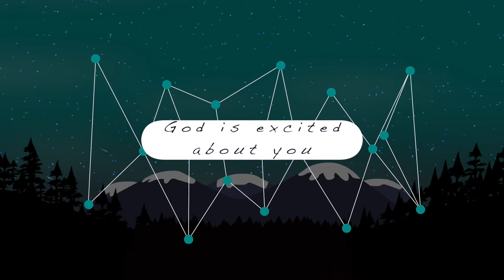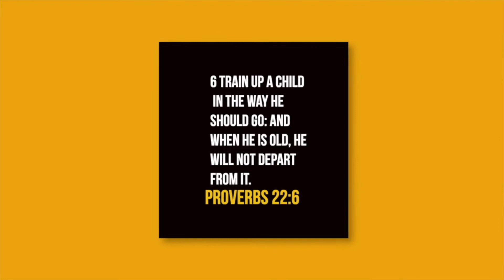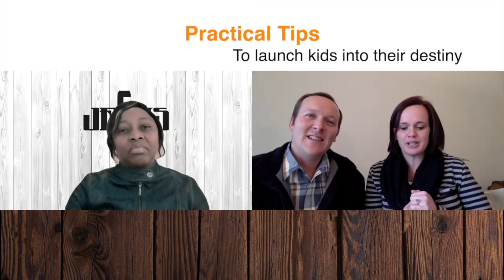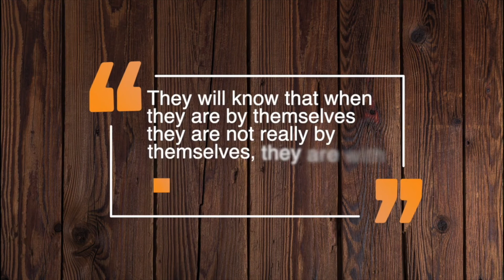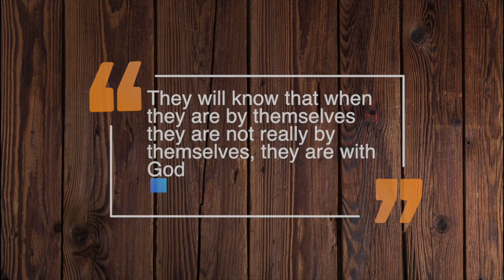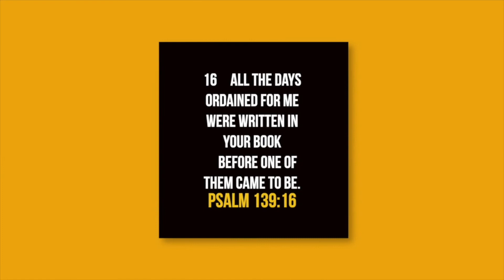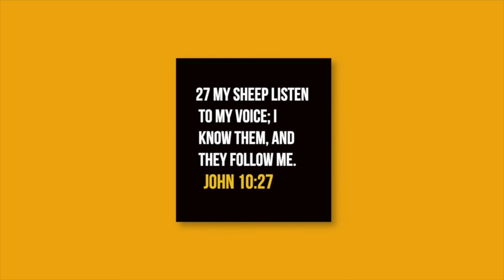Impact Tuesday | Big Questions Part 3